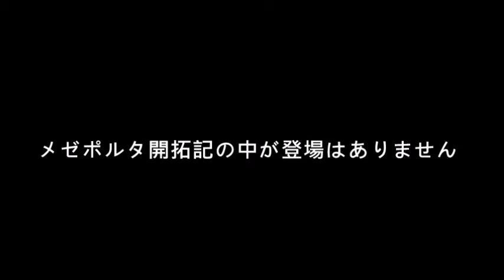【BGM】晶竜クアルセプスと【天空の聖域】（MHF, MHM）